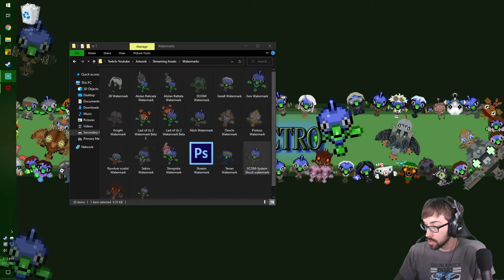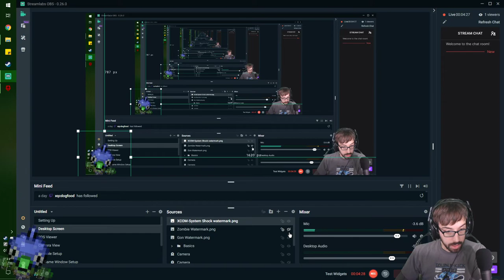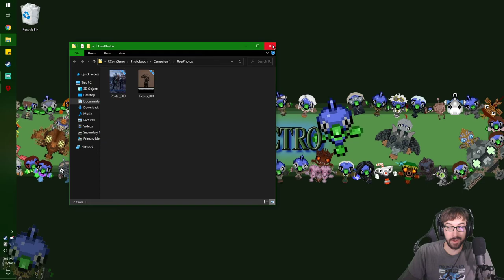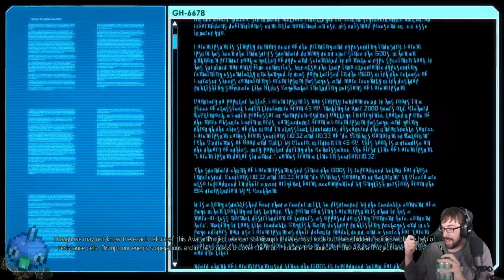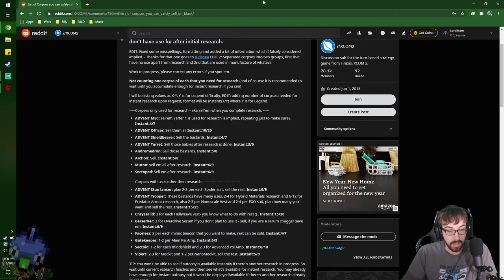Ready to Heroically Doom the Planet! – XCOM 2 War of the Chosen – DLC Roundup Stream 6 – LordEctro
We have another run at XCOM 2, hopefully with more experience and knowledge…and a DLC packed with super powered heroic units…and villains, that don’t die when you kill them…